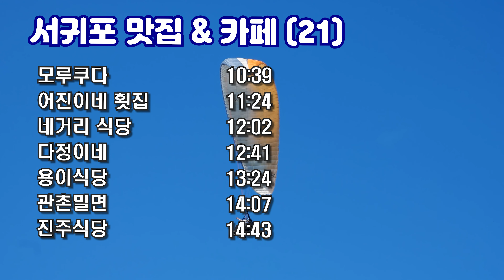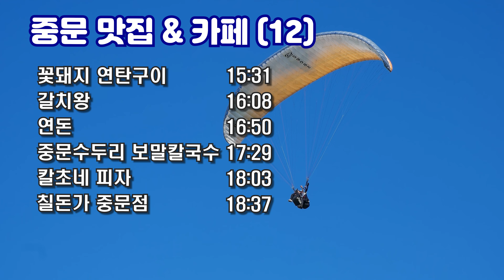[제주도 맛집 찾아주는 맛집 에디터의 서귀포 · 중문 맛집&카페 Best 33]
- 영상 순서 -
00:00 인트로
01:02 【 서귀포  】
01:20 쌍둥이 횟집
02:03 고씨네 천지국수
02:42 뽈살집 본점
03:22 마시오름
03:58 화고
04:35 제주명가 두루치기
05:16 돈블랙
05:56 정희네 해물탕
06:40 오는정 김밥
07:17 제주 약수터

07:56 테라로사 서귀포 (cafe)
08:37 흑돈세상 수라간
09:22 동해미락
09:59 88버거
10:39 모루쿠다
11:24 어진이네 횟집
12:02 네거리 식당
12:41 다정이네
13:24 용이식당
14:07 관촌밀면
14:43 진주식당

15:18【 중 문  】
15:31 꽃돼지 연탄구이
16:08 갈치왕
16:50 연돈
17:29 중문 수두리 보말칼국수
18:03 칼초네 화덕피자
18:37 칠돈가 중문점
19:23 핀크스호텔 우동세트
20:00 오전11시
20:35 대포 칼제비
21:12 바다바라(cafe)
21:48 더클리프 (cafe)
22:23 마노 커피하우스 (cafe)